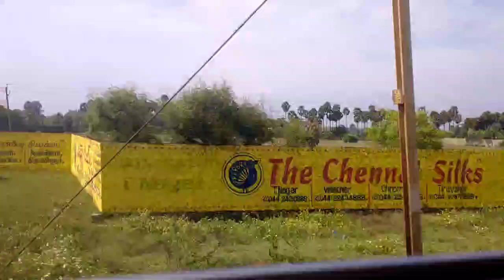কেরালায় রবার্ট গাছ /কেরালায় রবার্ট গাছ থেকে রস বের করে রবার্ট তৈরি করে